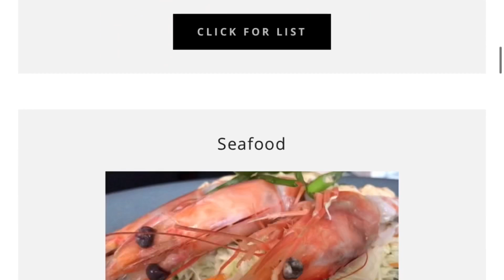Bar One Restaurant & Lounge Miami Beach, FL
Peter Thomas from Housewives Of Atlanta fame has brought his Bar One franchise to South Beach Miami. Bar One is the only Black-Owned restaurant on a waterfront in Miami. Bar One is a destination spot while hanging out in beautiful South Beach. Great views, great drinks, and great food is the culture at Bar One.